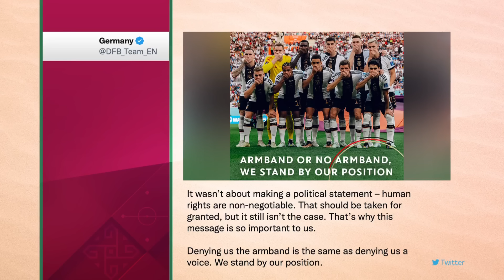The reason behind Germany's pre-match stance at the World Cup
Kaveh Solhekol explains the reason behind Germany's powerful statement before their World Cup fixture against Japan.